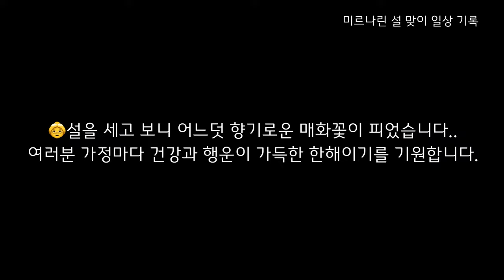2월 설 맞이 일상 기록 / 설 명절 음식 만들기